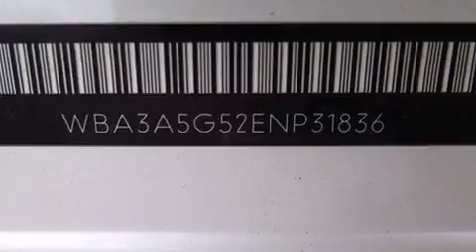2014 BMW 328i Sedan 3 in Lakeland, FL 33809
Treat yourself to a test drive in the 2014 BMW 328i. With less than 10,000 miles on the odometer, this 4 door sedan prioritizes comfort, safety and convenience. Performance and efficiency are both prioritized thanks to the efficient 4 cylinder engine, favoring both performance and efficiency. A turbocharger is also included as an economical means of increasing performance. BMW prioritized practicality, efficiency, and style by including: 1-touch window functionality, an outside temperature display, heated seats, power moon roof, rain sensing wipers, remote keyless entry, and power seats. The unique heads-up display projects vehicle information onto the windshield, including speed, gear selection and engine speed. Drivers benefit by not having to take their eyes off the road. With high intensity discharge headlights illuminating your path, you'll always appreciate maximum visibility. BMW ensures the safety and security of its passengers with equipment such as: dual front impact airbags with occupant sensing airbag, front SIDE impact airbags, traction control, brake assist, anti-whiplash front head restraints, ignition disabling, an emergency communication system, and 4 wheel disc brakes with ABS. With electronic stability control supplementing mechanical systems, you'll maintain precise command of the roadway. This vehicle has achieved Certified Pre-Owned status, by passing BMW's rigorous certification process. Our experienced sales staff is eager to share its knowledge and enthusiasm with you. We'd be happy to answer any questions that you may have. Stop by our dealership or give us a call for more information.